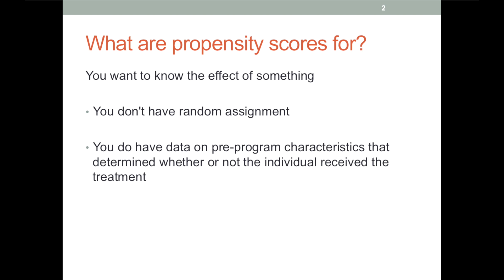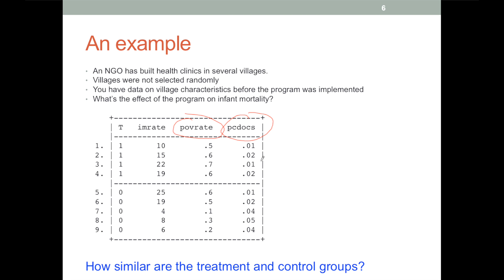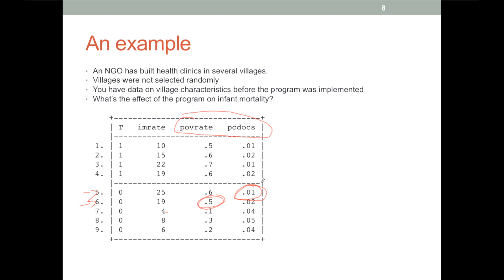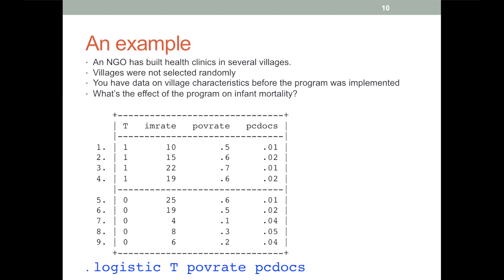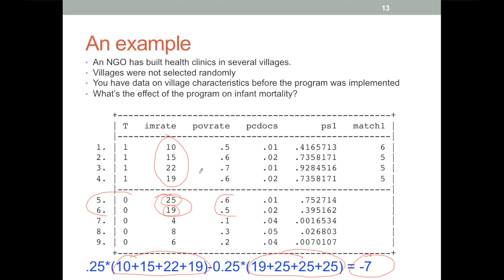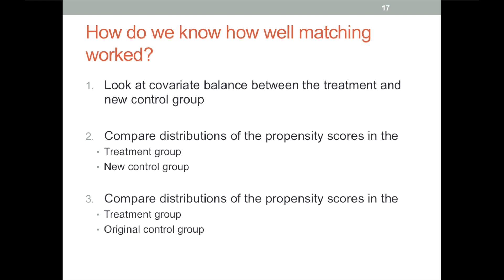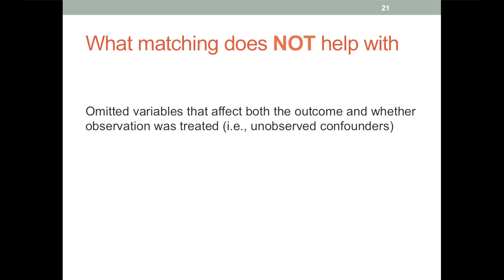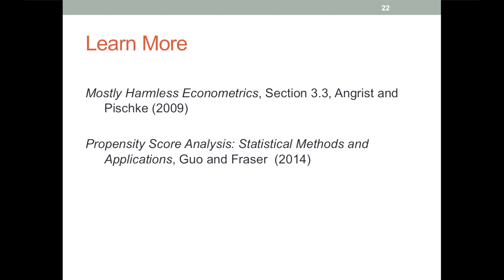An intuitive introduction to Propensity Score Matching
Propensity score matching is a common technique used to estimate the effects of a treatment or program when you don't have a randomized controlled experiment.  In particular, it's used when you have observational data that includes pre-program characteristics that determine whether or not each individual received the treatment.

In this video, I work through a simple example of how it works and give you the basic intuition for the method. I  also talk briefly about how to assess how well the method works, and discuss the method's advantages and disadvantages relative to multiple regression.

Intended audience: Folks who have had some exposure to linear regression models, but want to learn more statistical methods.